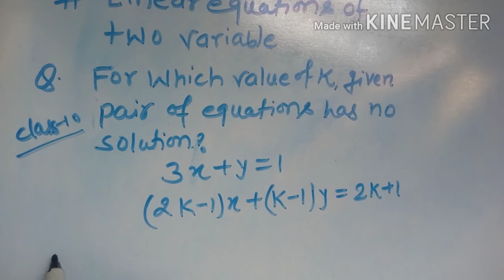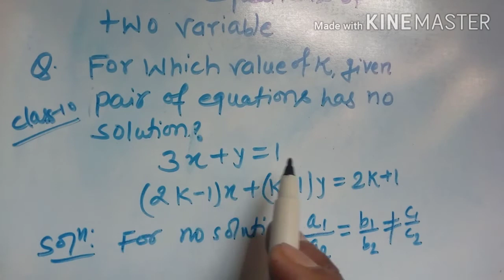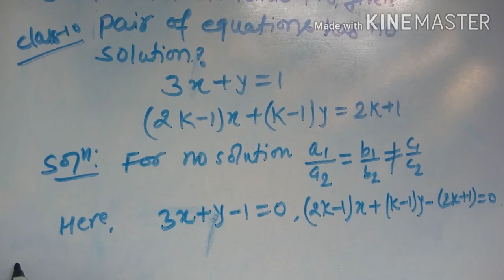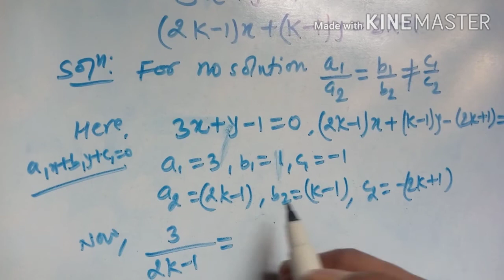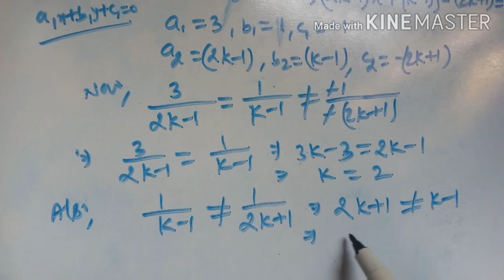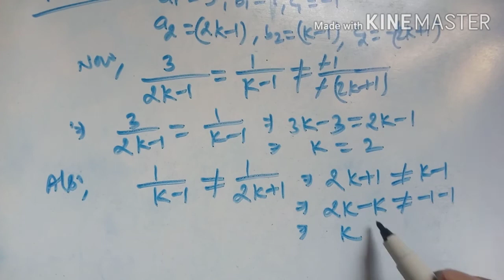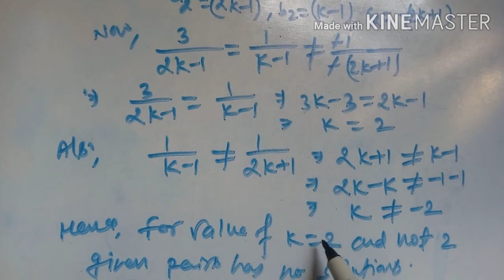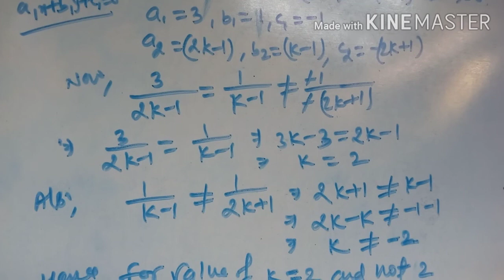Linear equations in 2 variables,part-8, class 10 . Find the value of k, if it has No solution